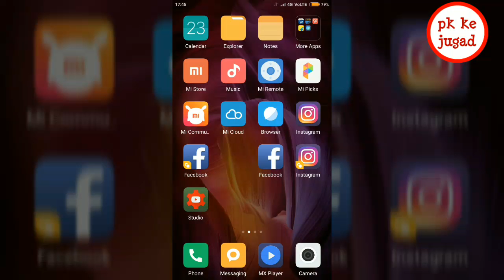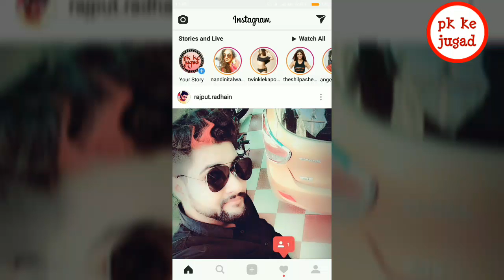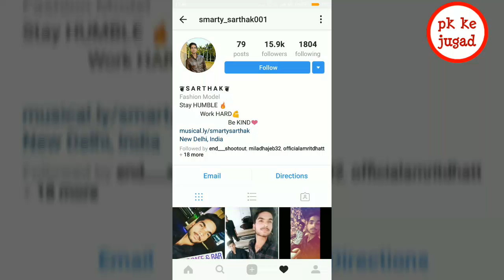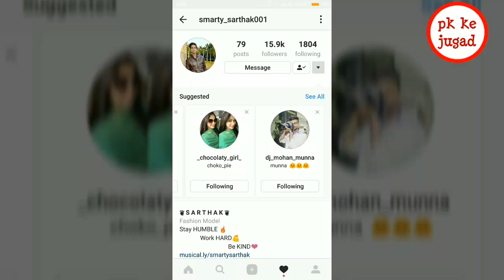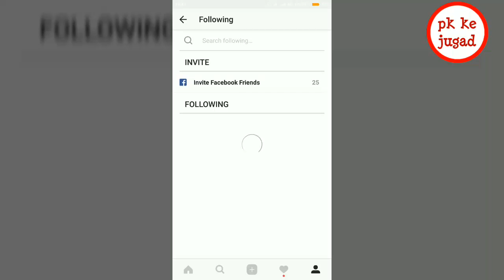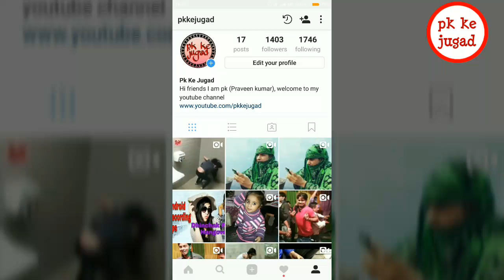Instagram Free Followers 2017, Method #1 - Get followers instantly + Unlimited, in HINDI / URDU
Video features- How to increase Followers on instagram.

Frustration hai to karle jugaad karle koi jugaad,
Tension mat lo jugaad karlo.
Friends Jugaad karte raho aur aage badhte raho,
Jugaad is life & life is jugaad.